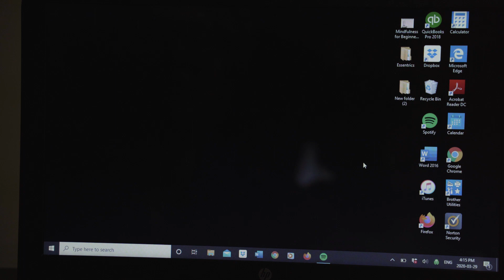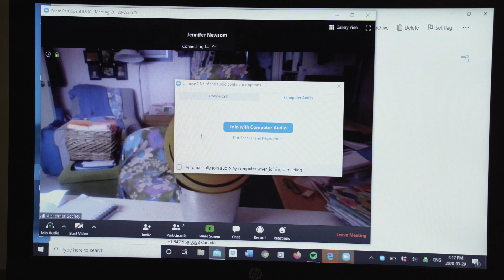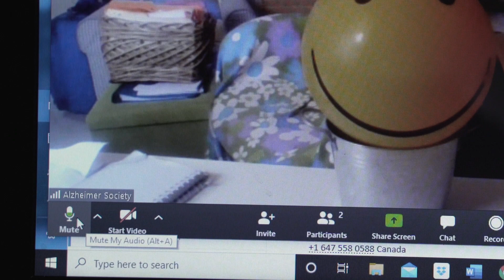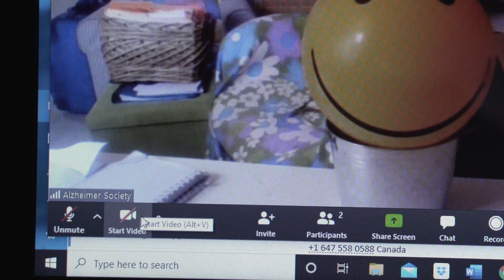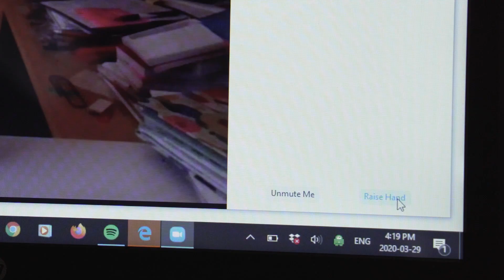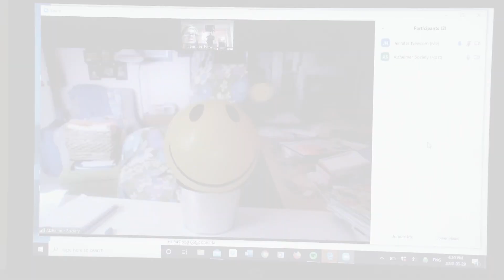2. How to Join a Zoom Meeting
This simple video demonstrates how to join a Zoom meeting from an email invitation.